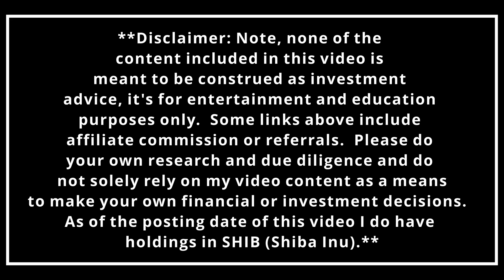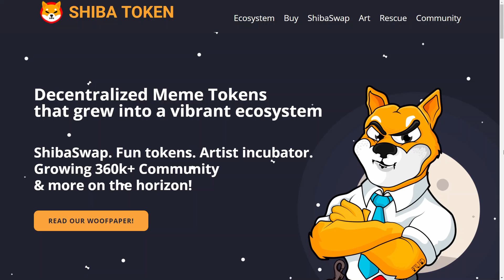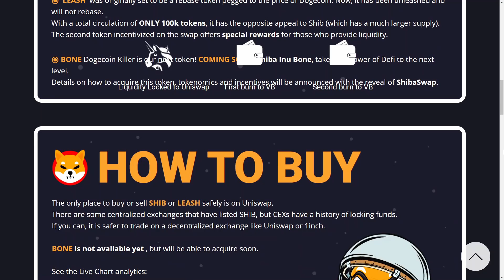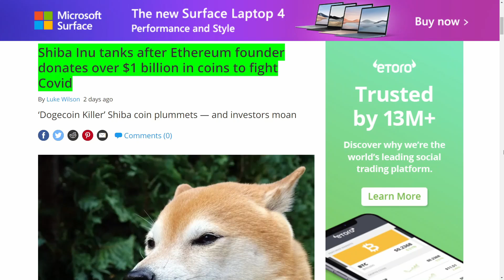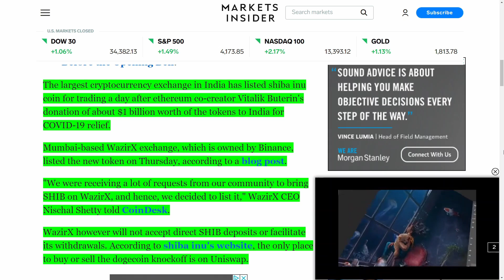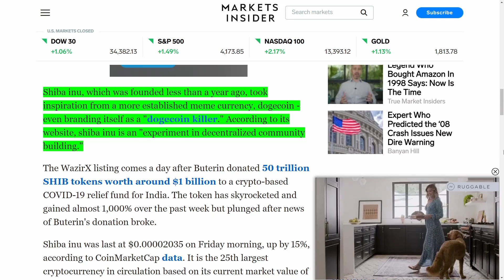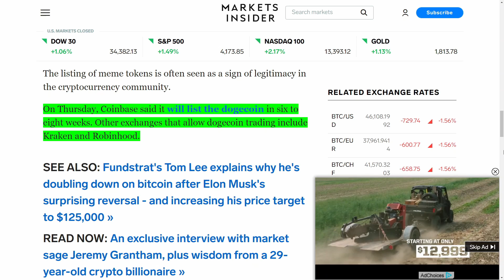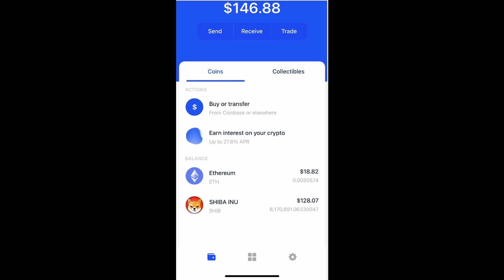Shibu Inu (SHIB) Splurge Buy. Meme token, Dogecoin Killer, or an Organization To Save Dogs?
I talk about my splurge buy/gamble on the Dogecoin Killer crypto coin, Shiba Inu (SHIB).  I show the latest articles and my thoughts about Vitalik Buterin's burn of almost 50% of SHIB along with India's Binance owned exchange officially listing SHIB.  Watch until the end to see how many millions of coins I purchased!!!

**Video link to Cryptokev's tutorial on purchasing using Coinbase wallet and Uniswap can be found

**Check out our Facebook page to check out additional content and find even more ways to make your money work for you!**